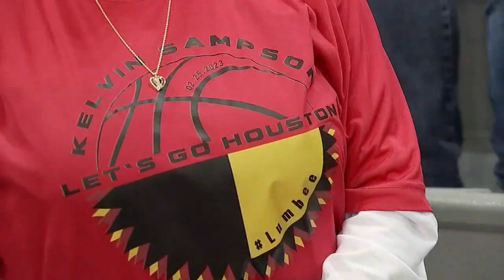Kelvin Sampson reunites with Lumbee tribe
'Been a Lumbee my whole life, and I'm proud of it,' Coach Sampson said as members of the ninth-largest tribe in America came to support him as he led UH to a victory earlier in the